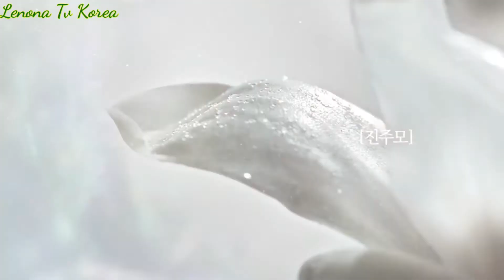𝐒𝐔𝐋𝐖𝐇𝐀𝐒𝐎𝐎 𝐒𝐔𝐏𝐄𝐑 𝐘𝐎𝐒𝐇𝐀𝐑𝐓𝐈𝐑𝐔𝐕𝐂𝐇𝐈 𝐊𝐎𝐑𝐄𝐘𝐀 𝐁𝐑𝐄𝐍𝐃𝐈🥰 𝐓𝐄𝐑𝐈𝐙𝐍𝐈 𝐎𝐐𝐀𝐑𝐓𝐈𝐑𝐈𝐁 𝐀𝐉𝐈𝐍𝐋𝐀𝐑𝐍𝐈 𝐘𝐎'𝐐𝐎𝐓𝐔𝐕𝐂𝐇𝐈 𝐇𝐈𝐒𝐎𝐁𝐋𝐀𝐍𝐀𝐃𝐈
𝐀𝐳𝐢𝐳𝐥𝐚𝐫 𝐛𝐮 𝐛𝐫𝐞𝐧𝐝 𝐞𝐧𝐠 𝐨𝐥𝐝i 𝐛𝐫𝐞𝐧𝐝 𝐤𝐚𝐦𝐩𝐚𝐧𝐢𝐲𝐚 𝐭𝐚𝐫𝐚𝐟𝐢𝐝𝐚𝐧 𝐢𝐬𝐡𝐥𝐚𝐛 𝐜h𝐢𝐪𝐚𝐫𝐢𝐥𝐠𝐚𝐧 𝐯𝐚 𝐲𝐮𝐳𝐢𝐧𝐠𝐢𝐳 𝐮𝐜𝐡𝐮𝐧 𝐡𝐚𝐦 𝐦𝐮𝐡𝐭𝐚𝐬𝐡𝐚𝐦 𝐡𝐢𝐬𝐨𝐛𝐥𝐚𝐧𝐚𝐝𝐢.

𝐇𝐚𝐦𝐦𝐚𝐠𝐚 𝐡𝐚𝐲𝐫𝐥𝐢 𝐤𝐮𝐧 𝐭𝐢𝐥𝐞𝐦𝐚𝐧. 𝐀𝐳𝐢𝐳𝐥𝐚𝐫 𝐤𝐚𝐧𝐚𝐥𝐢𝐦𝐢𝐳 𝐲𝐨𝐪𝐪𝐚 𝐛𝐨𝐥𝐬𝐚 𝐨𝐛𝐮n𝐚 𝐛𝐨𝐥𝐢𝐬𝐡𝐧𝐢 𝐯𝐚 𝐥𝐚𝐲𝐤 𝐭𝐮𝐠𝐦𝐚𝐬𝐢𝐧𝐢 𝐛𝐨𝐬𝐢𝐰𝐧𝐢 𝗨𝗻𝗶𝘁𝗺𝗮𝗻𝗴.🤗🤗🤗

𝗬𝘂𝘇 𝘆𝘂𝘃𝗶𝘀𝗵 𝘃𝗼𝘀𝗶𝘁𝗮𝘀𝗶 𝗯𝗶𝗹𝗮𝗻 𝘁𝗮𝗻𝗶𝘀𝗵𝗮𝗺𝗶𝘇 𝘆𝘂𝘇 𝘁𝗲𝗿𝗶𝗺𝗶𝘇𝗶𝗻𝗶 𝘀𝗼𝗴𝗹𝗼𝗺𝗹𝗮𝘄𝘁𝗶𝗿𝗶𝗯 𝗷𝘂𝗱𝗮 𝘆𝗮𝘅𝘀𝗵𝗶   𝘁𝗼𝘇𝗮𝗹𝗮𝘆𝗱𝗶🐾

𝗕𝗮𝗱𝗮𝗻𝗱𝗮𝗴𝗶 𝘃𝗮 𝘁𝗮𝗻𝗮𝗱𝗮𝗴𝗶 𝗯𝗮r𝗰𝗵𝗮 𝘁𝗼𝘀𝗵𝗺𝗮𝗹𝗮𝗿𝗴𝗮 𝗾𝗮𝗿𝘀𝗵𝗶 𝗸𝘂𝗿𝗮𝘀𝗵𝗶𝗯 𝘆𝗼𝗾 𝗾𝗶𝗹𝘂𝘃𝗰𝗵𝗶 𝗯𝗼𝗱𝘆🐾

𝐌𝐚𝐤𝐲𝐚𝐣𝐥𝐚𝐫𝐢𝐧𝐠𝐢𝐳𝐧𝐢 𝐧𝐢𝐦𝐚𝐝𝐚 𝐚𝐫𝐭𝐚𝐬𝐢𝐳? 𝐇𝐚𝐥𝐢𝐡𝐚𝐦 𝐨𝐝𝐝𝐢𝐲 𝐬𝐨𝐯𝐮𝐧𝐝𝐚 𝐲𝐮𝐯𝐢𝐛 𝐤𝐞𝐭𝐤𝐢𝐳𝐯𝐨𝐬𝐬𝐦𝐢?😱  𝐊𝐨'𝐳𝐢𝐧𝐠𝐢𝐳 𝐨𝐬𝐭𝐢𝐝𝐚 𝐚𝐣𝐢𝐧𝐥𝐚𝐫 𝐩𝐚𝐲𝐝𝐨 𝐛𝐨𝐥𝐚𝐝𝐢𝐲𝐮 𝐮 𝐮 . 𝐁𝐮𝐧𝐢 𝐨𝐥𝐝𝐢𝐧𝐢 𝐨𝐥𝐦𝐚𝐬𝐞𝐳 𝐤𝐨𝐳 𝐨𝐬𝐭𝐢𝐳 𝐭𝐞𝐳𝐝𝐚 𝐚𝐣𝐢𝐧𝐥𝐚𝐫 𝐛𝐧 𝐭𝐨𝐥𝐢𝐛 𝐤𝐞𝐭𝐚𝐝𝐢. 𝐁𝐮 𝐯𝐢𝐝𝐞𝐨 𝐚𝐲𝐧𝐚𝐧 𝐬𝐢𝐳 𝐮𝐜𝐡𝐮𝐧🐾

𝐘𝐚𝐩𝐨𝐧𝐲𝐚 𝐦𝐚𝐡𝐬𝐮𝐥𝐨𝐭𝐢 𝐛𝐢𝐥𝐚𝐧 𝐭𝐚𝐧𝐢𝐬𝐡𝐢𝐧𝐠 🦭

𝐏𝐄𝐄𝐋𝐈𝐍𝐆𝐋𝐈 𝐩𝐚𝐱𝐭𝐚𝐜𝐡𝐚 𝐘𝐮𝐳𝐢𝐧𝐠𝐢𝐳𝐧𝐢 𝐲𝐨𝐠𝐥𝐚𝐫𝐝𝐚𝐧 𝐨𝐥𝐢𝐤 𝐡𝐮𝐣𝐚𝐲𝐫𝐚𝐥𝐚𝐫𝐝𝐚𝐧 𝐭𝐨𝐳𝐚𝐥𝐚𝐲𝐝𝐢. 𝐇𝐚𝐫 𝐱𝐢𝐥 𝐭𝐨𝐰𝐦𝐚𝐥𝐚𝐫𝐝𝐚𝐧 𝐡𝐚𝐥𝐨𝐬 𝐪𝐢𝐥𝐚𝐝𝐢🐾

𝐐𝐨'𝐥𝐢𝐦𝐢𝐳𝐧𝐢 𝐭𝐨𝐳𝐚 𝐪𝐢𝐥𝐢𝐛 𝐪𝐮𝐫𝐢𝐭𝐢𝐛 𝐭𝐚𝐰𝐥𝐚𝐦𝐞𝐝𝐢𝐠𝐚𝐧 𝐣𝐮𝐝𝐚 𝐚𝐣𝐨𝐲𝐢𝐛 𝐦𝐚𝐡𝐬𝐮𝐥𝐨𝐭 𝐪𝐨𝐥𝐝𝐚𝐠𝐢 𝐬𝐚𝐥𝐪𝐢𝐬𝐡 𝐪𝐨𝐥𝐧𝐢 𝐪𝐚𝐫𝐢𝐬𝐡𝐢 𝐡𝐚𝐦 𝐢𝐧𝐬𝐨𝐧𝐧𝐢 𝐲𝐨𝐰𝐢𝐧𝐢 𝐣𝐮𝐝𝐚 𝐤𝐨𝐭𝐭𝐚 𝐤𝐨𝐫𝐬𝐚𝐭𝐚𝐝𝐢. 𝐍𝐚𝐟𝐢𝐬𝐥𝐢𝐤 𝐮𝐜𝐡𝐮𝐧 𝐞𝐬𝐚. 🐾

𝐒𝐢𝐳𝐝𝐚𝐧 𝐧𝐚𝐟𝐢𝐬 𝐢𝐟𝐨𝐫 𝐮𝐟𝐮𝐫𝐢𝐛 𝐭𝐮𝐫𝐢𝐬𝐡𝐢𝐧𝐢 𝐡𝐨𝐥𝐞𝐬𝐢𝐳𝐦𝐢? 𝐔𝐧𝐝𝐚 𝐛𝐮𝐧𝐢 𝐬𝐢𝐧𝐚𝐛 𝐤𝐨𝐫𝐞𝐧𝐠 𝐨𝐳𝐢𝐧𝐠𝐢𝐳 𝐢𝐰𝐨𝐧𝐜𝐡 𝐡𝐨𝐬𝐢𝐥 𝐪𝐢𝐥𝐚𝐬𝐢𝐳 𝐓𝐮𝐳𝐥𝐢 𝐲𝐮𝐯𝐢𝐧𝐢𝐬𝐡 𝐯𝐨𝐬𝐢𝐭𝐚𝐬𝐢 .🐾

𝐒𝐢𝐳 𝐊𝐚𝐫𝐢𝐲𝐚𝐧𝐢𝐧𝐠 𝐧𝐨𝐦𝐞𝐫  1 ♡  𝐤𝐚𝐬𝐦𝐞𝐭𝐢𝐤 𝐯𝐨𝐬𝐢𝐭𝐚𝐬𝐢 𝐇𝐄𝐑𝐀 𝐡𝐚𝐪𝐢𝐝𝐚 𝐞𝐰𝐢𝐭𝐠𝐚𝐧𝐦𝐢𝐬𝐢𝐳 𝐚𝐳𝐢𝐳𝐥𝐚𝐫 𝐮𝐧𝐝𝐚 𝐡𝐞𝐫𝐚𝐧𝐢𝐧𝐠 𝐲𝐮𝐳 𝐲𝐮𝐯𝐢𝐬𝐡 𝐩𝐚𝐫𝐚𝐟𝐞𝐧𝐢 𝐛𝐢𝐥𝐚𝐧 𝐭𝐚𝐧𝐢𝐬𝐡𝐚𝐦𝐢𝐳.🐾

𝐃𝐑.𝐆  𝐊𝐚𝐦𝐩𝐚𝐧𝐢𝐲𝐚𝐬𝐢𝐝𝐚𝐧 𝐚𝐣𝐨𝐲𝐢𝐛 𝐭𝐚𝐤𝐥𝐢𝐟 𝐲𝐮𝐳𝐢 𝐪𝐮𝐫𝐮𝐪 𝐲𝐮𝐳𝐥𝐢 𝐢𝐧𝐬𝐨𝐧𝐥𝐚𝐫 𝐮𝐜𝐡𝐮𝐧 𝐚𝐲𝐧𝐢 𝐦𝐮𝐝𝐝𝐚𝐨 𝐲𝐮𝐳 𝐲𝐮𝐯𝐢𝐬𝐡 𝐯𝐨𝐬𝐢𝐭𝐚𝐬𝐢🐈‍⬛

𝐓𝐈𝐊𝐓𝐎𝐊 𝐌𝐀𝐍𝐙𝐈𝐋𝐈𝐌𝐈𝐙 : @𝐥𝐞𝐧𝐨𝐧𝐚𝐭𝐯𝐤𝐨𝐫𝐞𝐚

𝐈𝐍𝐒𝐓𝐀𝐆𝐑𝐀𝐌 𝐌𝐀𝐍𝐙𝐈𝐋𝐈𝐌𝐈𝐙 : 𝐋𝐄𝐍𝐎𝐍𝐀𝐓𝐕